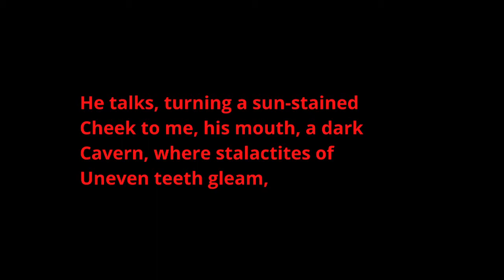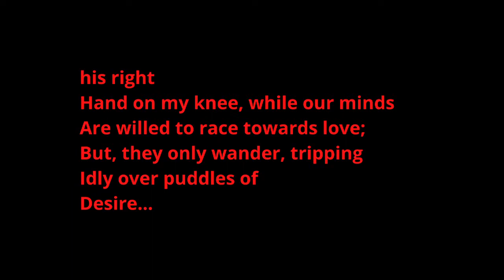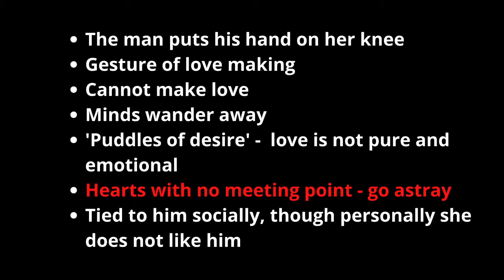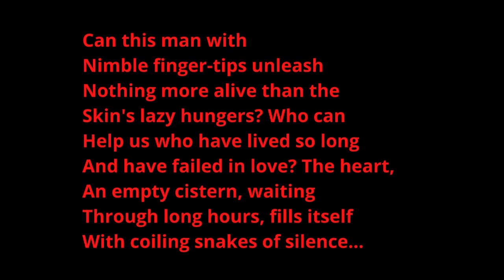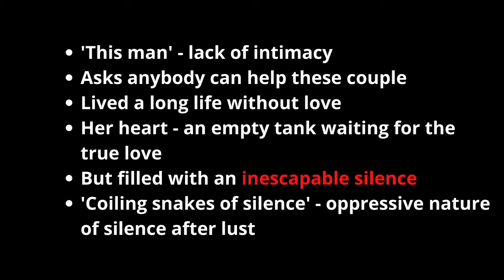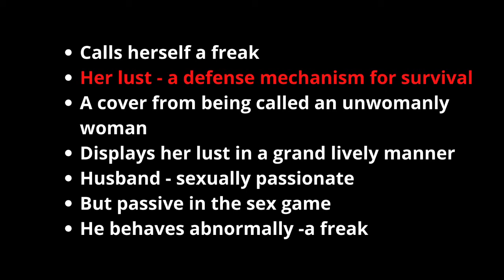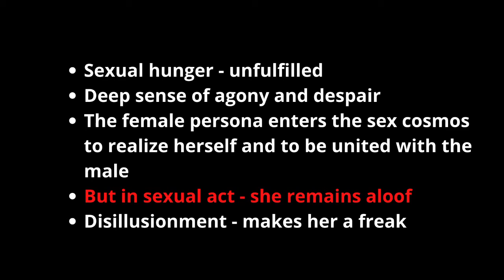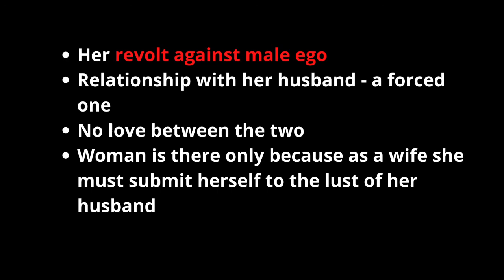Book Farm Learning - The Freaks by Kamala Das, Summary and Appreciation